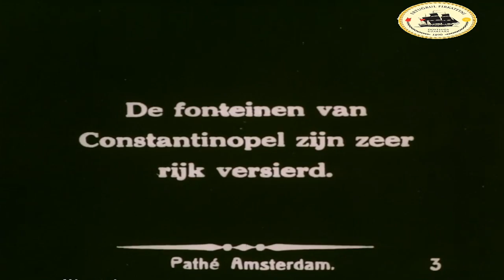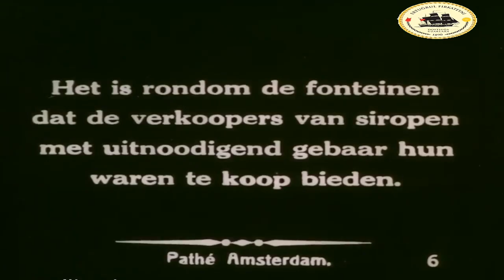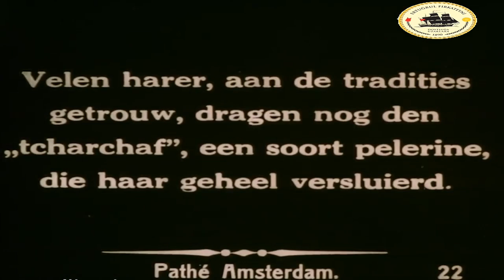İstanbul - 1925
Tophane - Su çeşmeleri - Çarşaflı , peçeli kadınlar - Atlarını Üsküdar 'a geçirmeye çalışan bir siyasi : -))